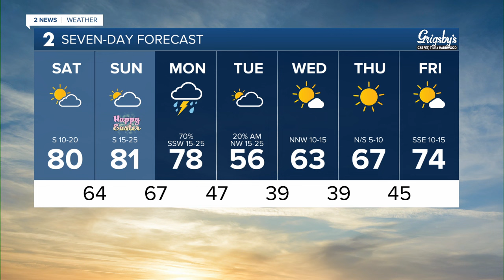Warm and breezy Easter weekend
Meteorologist Anne Brown has your forecast for March 30, 2024.